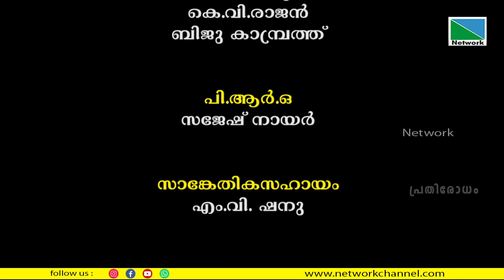നിറം മങ്ങി, മാറ്റുകുറഞ്ഞ സ്വർണ്ണത്തൊഴിലാളികൾ | പ്രതിരോധം